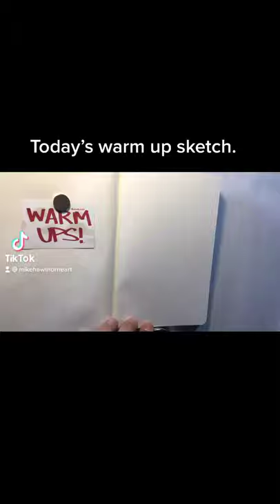Warm up sketch 3/13/21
Today’s warm up sketch.

Mike
Gumroad.com/MikeHawthorne